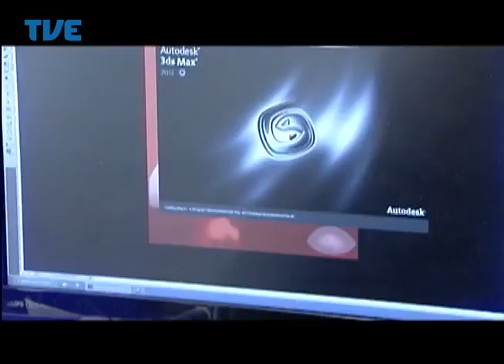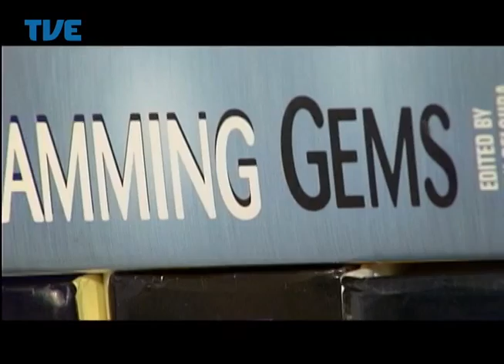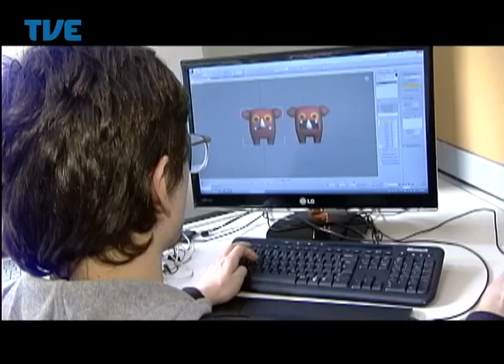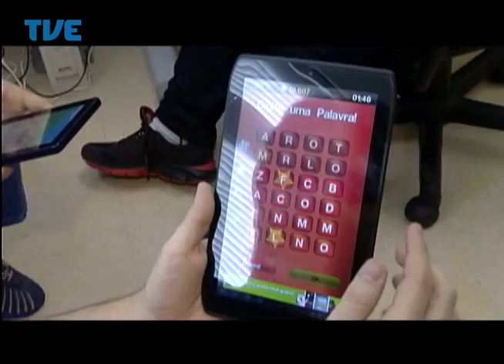Radar 23/06/14 Bloco 2